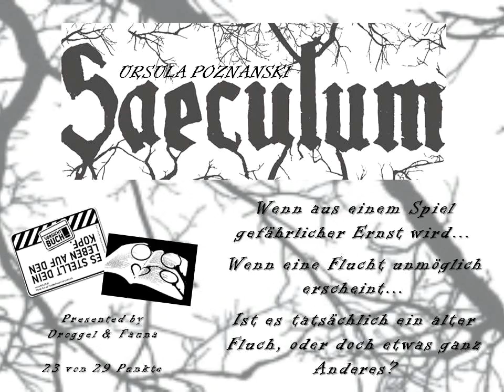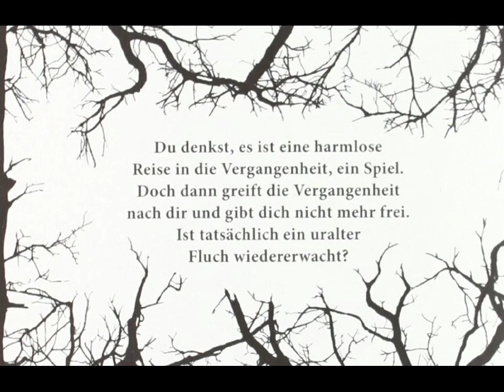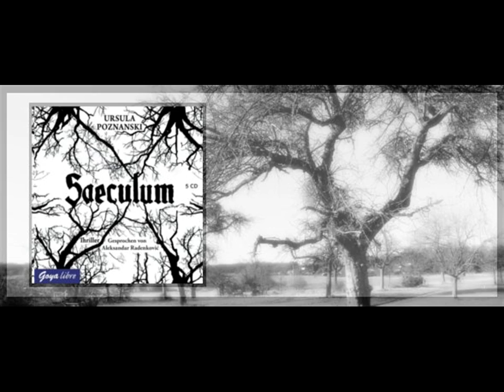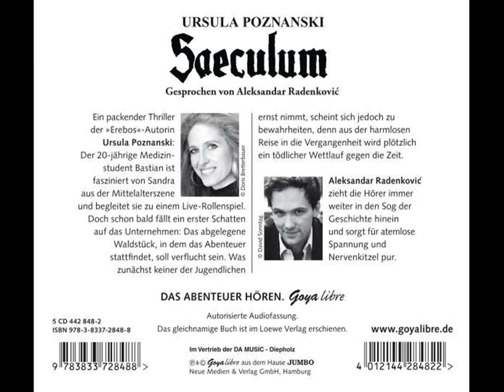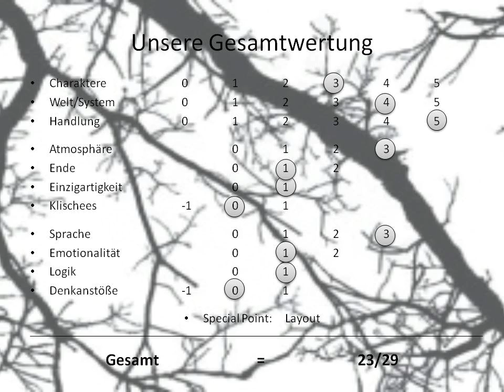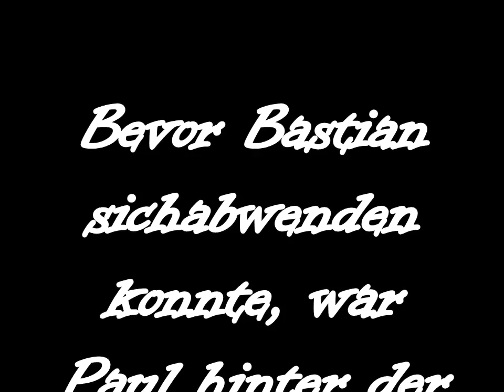Saeculum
Was als schlichter Larp-Ausflug ins 14. Jh. anfängt, wird schnell zu einem unheimlichen und vor allem gefährlichen Abenteuer. Ist in diesem Wald vielleicht wirklich ein Fuch am Werk?
Düster, spannend und mysteriös - Ursula Poznanski von ihrer besten Seite!

Die gemeinsame Bewertung in Punkten gibt's ab ca. 6:40min.
Viel Spaß!